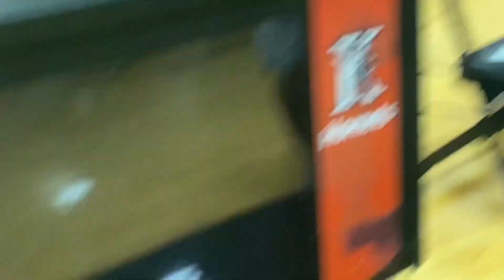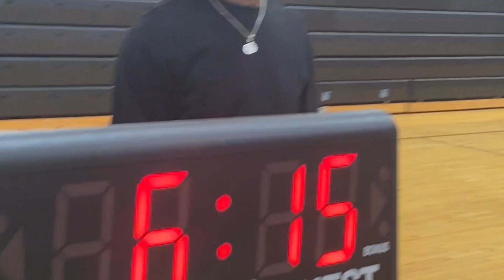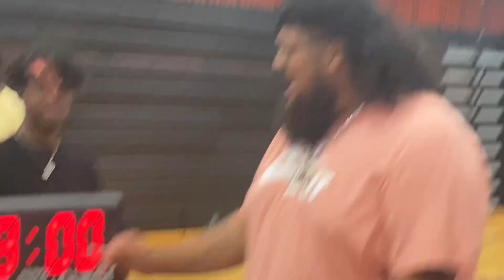Mens/Jr Mens Midnight League|Episode 2: Maroon vs. Blue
Watch Maroon Vs Blue in the summer Midnight League